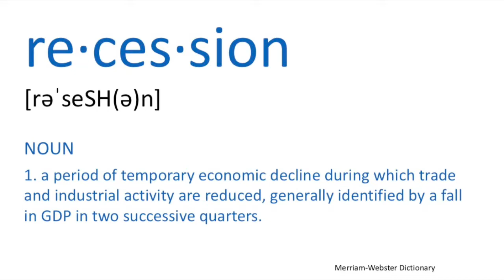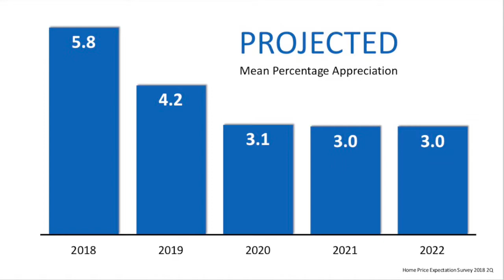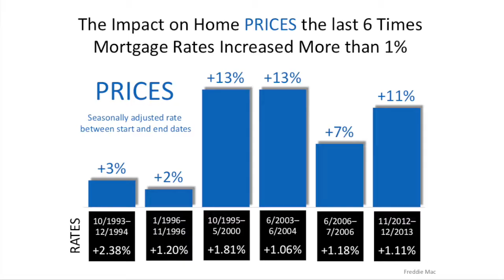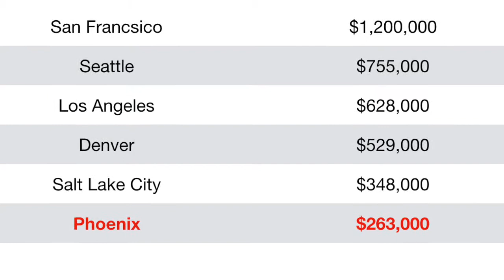Real Estate in Changing Market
What is happening the real estate market? Learn about all the factors at influencing our market now and into the future.